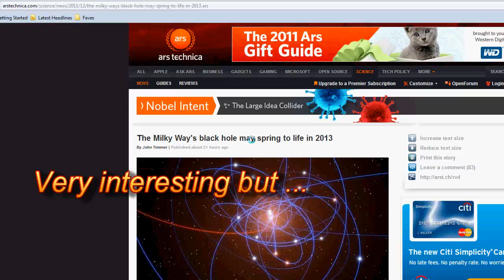Milky Way Fireworks!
poops and giggles